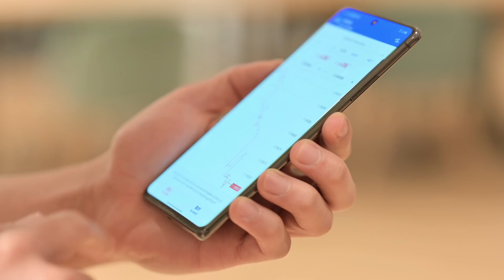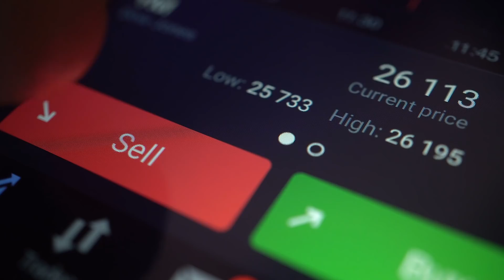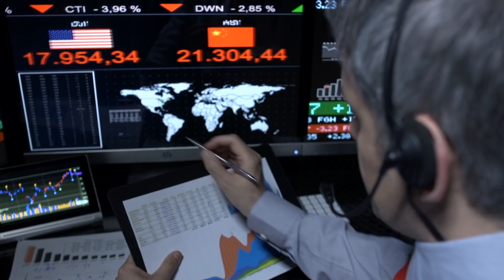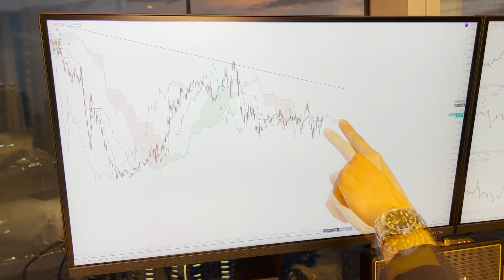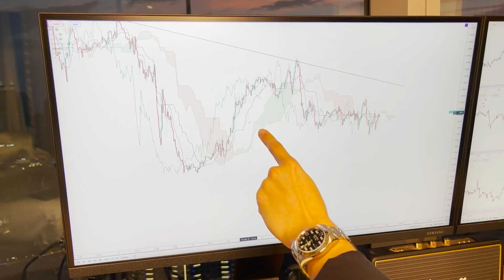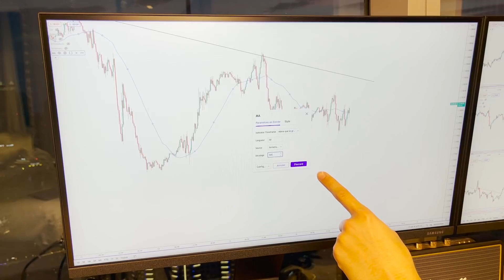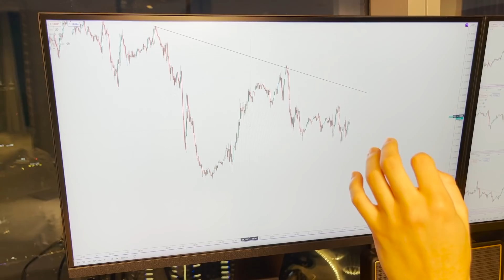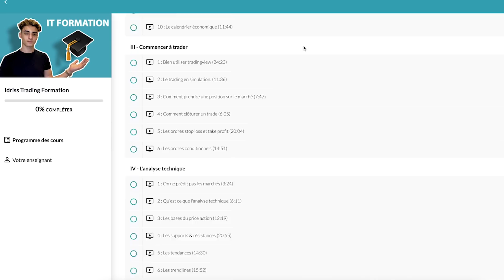LE MEILLEUR INDICATEUR EN TRADING 🤑 (2023)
Dans cette vidéo je vais vous montrer comment choisir le meilleur indicateur pour prédire le marché et pour gagner tous ces trades à tous les coups !
Non plus sérieusement je vais vous montrer à quel point ce mythe est faux et pourquoi vous devez vraiment arrêter de croire qu'un simple indicateur peut vous rendre riche en trading ...
Je vais essayer de vous expliquer les choses d’une façon claire et très pédagogique en vous illustrant les choses avec l'indicateur très connu qui est l'ichimoku.
La leçon à retenir c'est que les indicateurs sont en retard sur le prix et qu'ils ne permettent pas de prédire le futur.